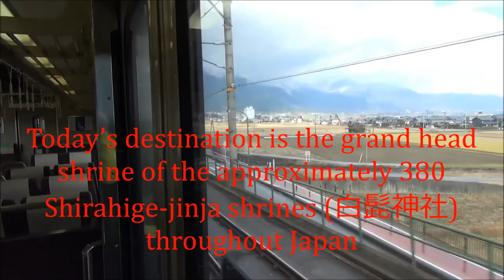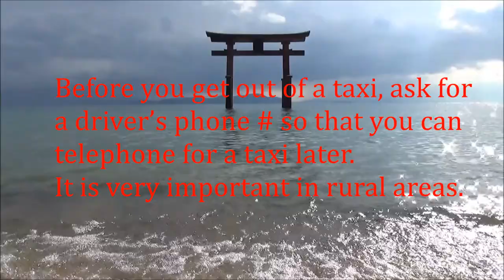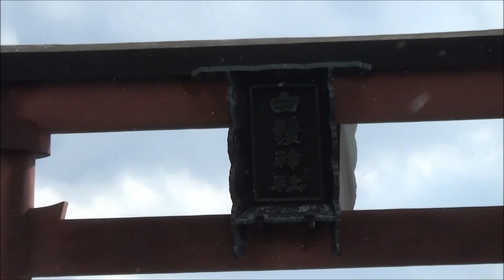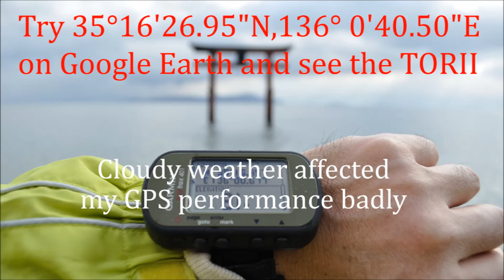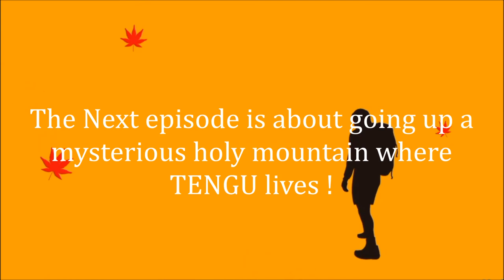Torii Floating in Lake (日本一美しい鳥居) 【JAPAN TRAVEL GUIDE】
Location:  Takashima, Shiga (滋賀県高島市)